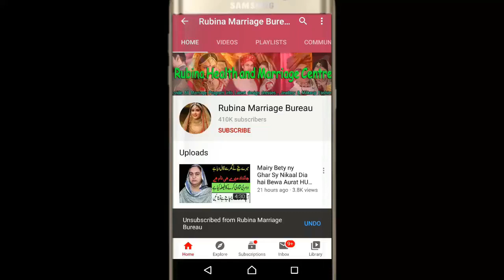Today a Marriage Proposal For Amna | Zarurat Rishta in Pak | Check Details in Urdu Hindi